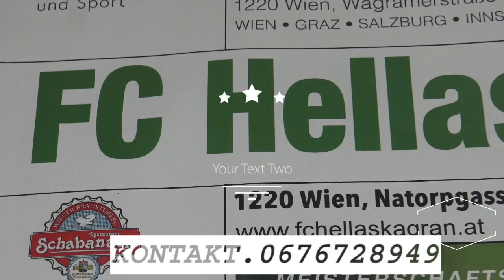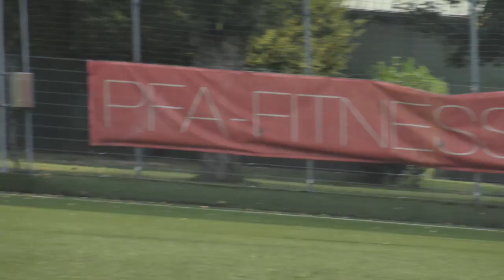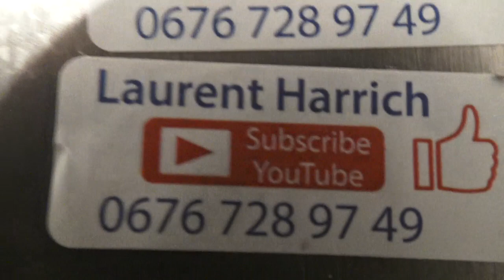U14 FC.HELLAS KAGRAN GEGEN SC.COLUMBIA FLORIDSDORF28.8,19